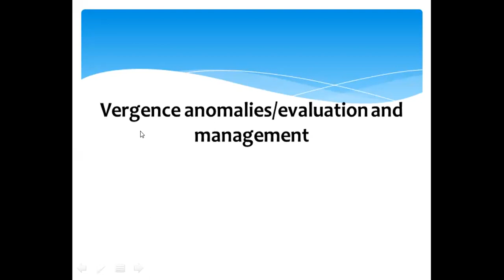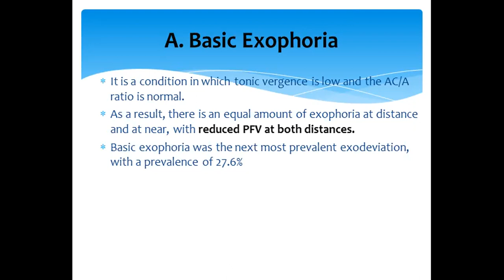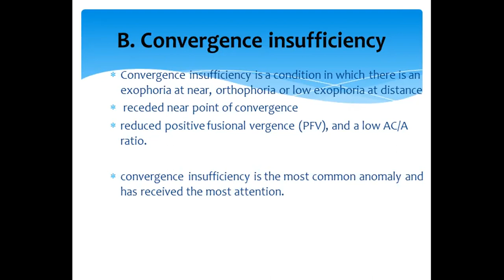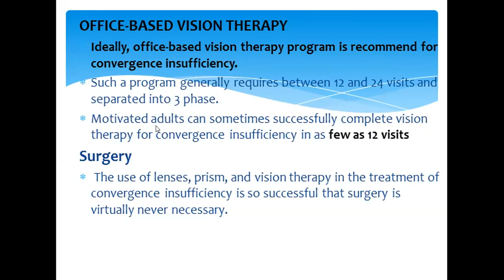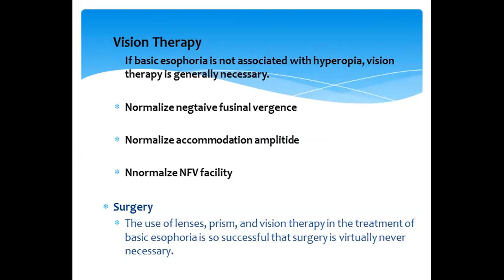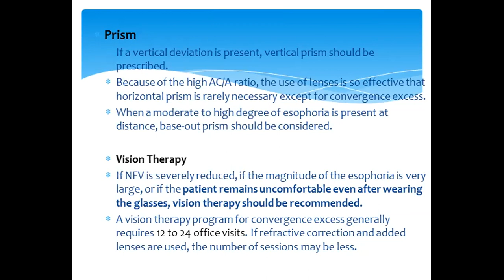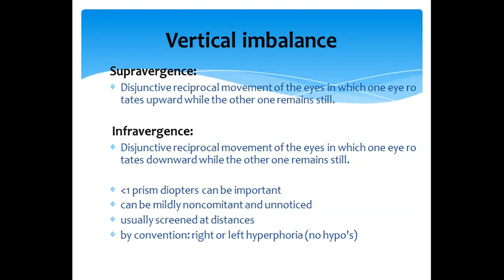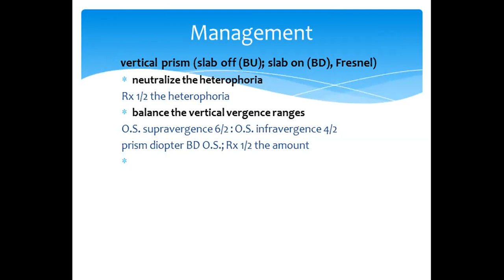Vergence Anamolies || Preparation Class|| Mero Eye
We are a foundation of registered eye health professionals and optometry students who collaborated for philanthropic work. Our foundation advocates worldwide primarily for the academic upliftment of the ophthalmic fraternity. We are strongly focused to provide quality education in a most-cost effective way from experts all over the world. To fulfil the same, we conduct free webinars in the name of ‘Eye Talks’ continuously through the accreditation of CE to the attendees for maximizing their potentials and academic achievements.

Similarly, we encourage clinicians to execute specialities practice at their level through the conduction of different sub-speciality-based programs. On top of these, we have our own Journal and Magazine as a source of perpetual sharing of the knowledge and information, ideas and innovations on the global research map. We intend to deliver current updates in eye health in conjunction with eye care services by this virtue. Over and above, we strive to bring together experts’ experiences and energy of juvenile eye care practitioners to create a sustainable impact on eye care and the public.

Considering the need for lessening the current global threat, we also organize several eye health awareness programs like myopia awareness and digital detoxification programs for the public.  Not only that, we heartily celebrate diversity and inclusivity from the organization’s regional head/partners extended in a few continents and countries. Now, we are determined than ever to expand this firm in every country possible. As we believe in global networking, we are more than happy to welcome aspiring eye health professionals, optometrists and optometry’s students from any corner of the globe to our team and experience what they bring to the table next. Our prime focus is to create a better tomorrow by working as much today.